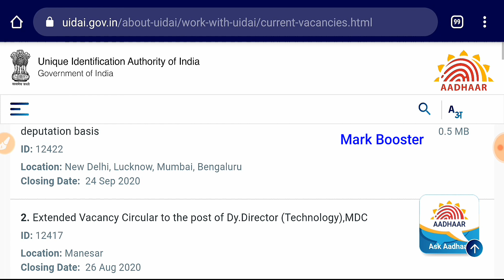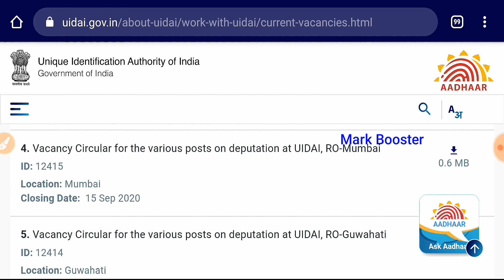ஆதார் நிறுவனத்தில் வேலைவாய்ப்பு 2020 | Aadhar Card Jobs 2020 in Tamil |Government Jobs 2020 in Tamil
Official Notification & Website Details